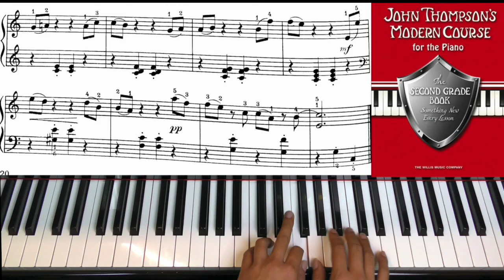The Gypsy Camp (John Thompson’s Book 2)